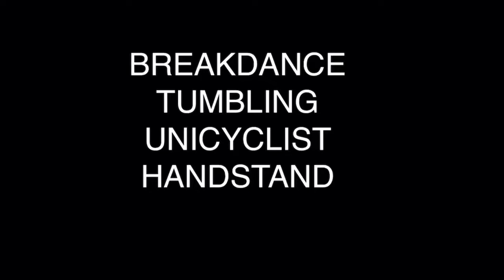B-BOY SECKY TRAILER